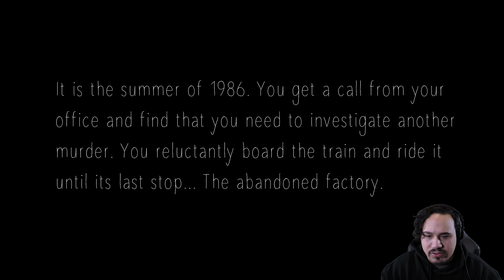NO ONE CAN HEAR YOU SCREAM | Psychosis (Indie Horror Game)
Psychosis is a short indie horror game about investigating a horrifying mystery in an abandoned warehouse far away from civilization, where no one can hear you scream.

- Chapters -
Introduction: 00:00
Starting The Game: 00:11
The Warehouse: 01:10
I Am Always Watching: 01:54
Got Some Keys: 02:32
The Right Door: 04:44
No One Can Hear You Screan (Ending): 05:45
Review And Outro: 06:21